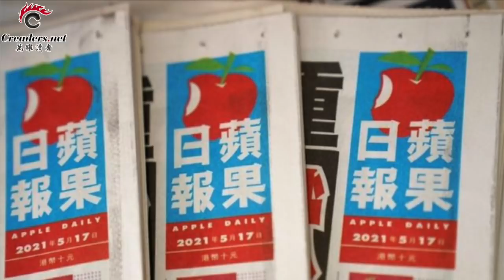内幕曝光：中共用“龙虾”为孔子学院续命；变种病毒威力惊人攻陷11国！迈阿密大厦倒塌失联人数上升 拜登火速批示；表彰对抗中共暴政 美议员力推为苹果日报员工颁国会金奖（《读报》210625-2 ZTCC)